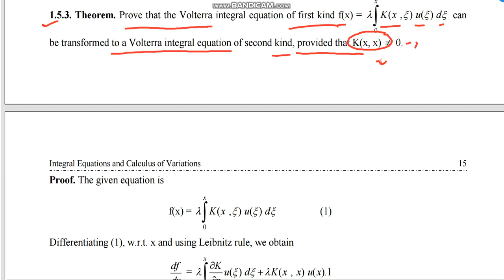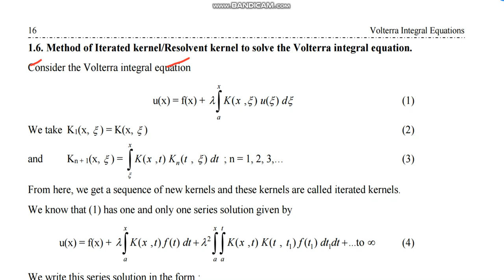lecture 1.11 transformation of first kind Volterra integral equation to second kind